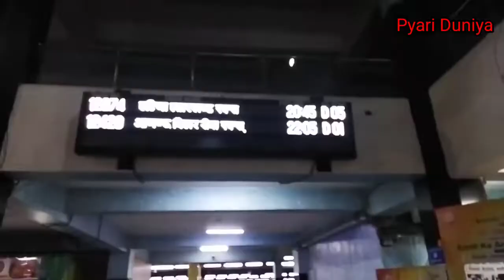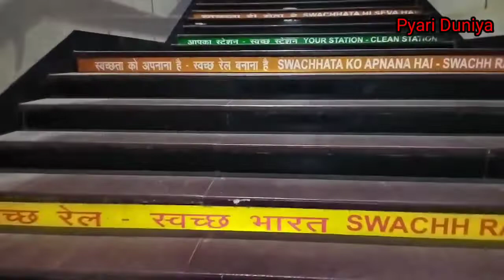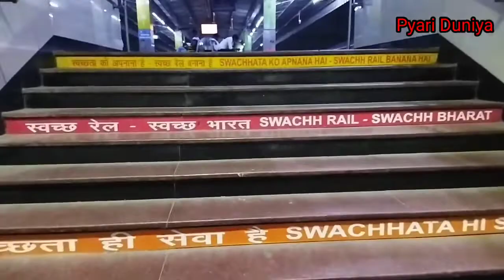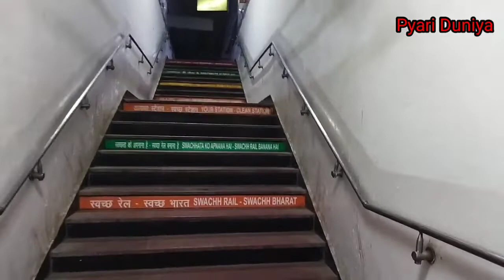Anand Vihar Terminal | Anand Vihar Junction Delhi | Anand Vihar Railway Station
@pyari duniya
Anand Vihar Terminal Delhi